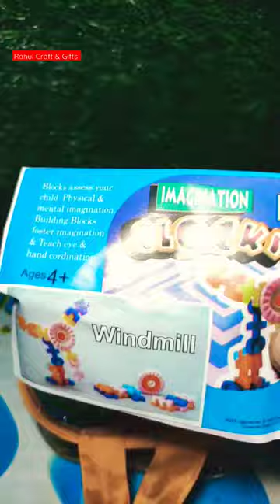Best gifts child